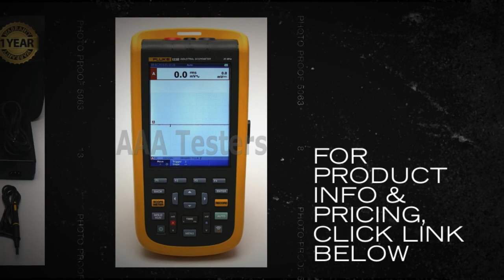Fluke 123B Industrial ScopeMeter 20MHz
The Tektronix THS730A oscilloscope is a graph-displaying device it draws a graph of an electrical signal.